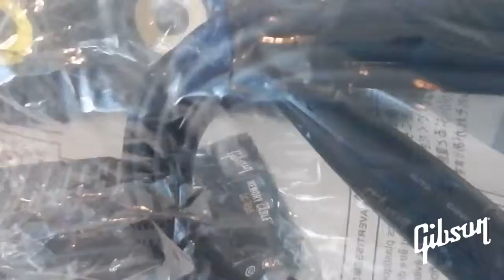Gibson Memory Cable Unboxing Español